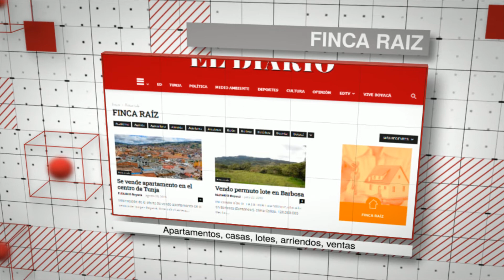Clasificados EL DIARIO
Clasificados EL DIARIO es su mejor opción en Boyacá para dar a conocer su anuncio. Puede mostrar sus productos a sus clientes desde una plataforma confiable, fresca y eficaz. Ofertas de empleo, edictos, motos, lotes, todos queremos conocer su anuncio.

»Finca raíz
»Vehículos
»Ofertas de empleo
»Judiciales

Contáctenos
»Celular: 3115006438